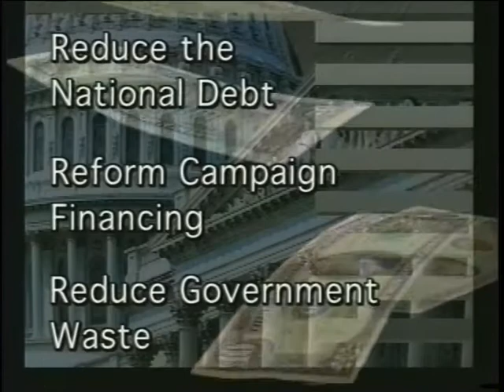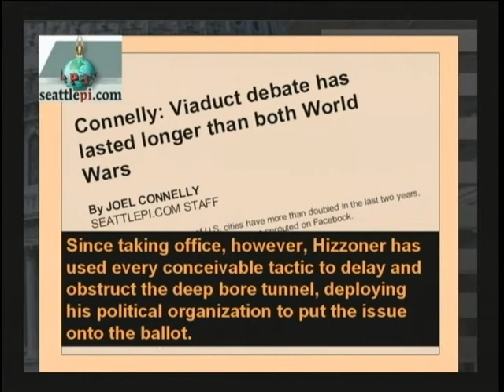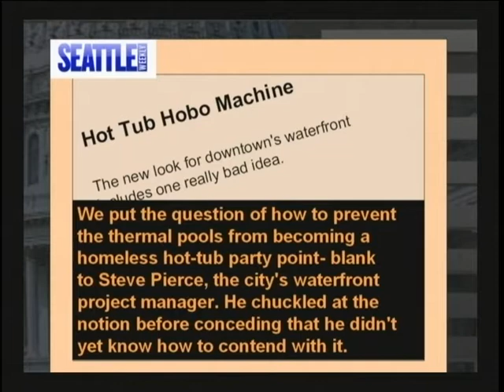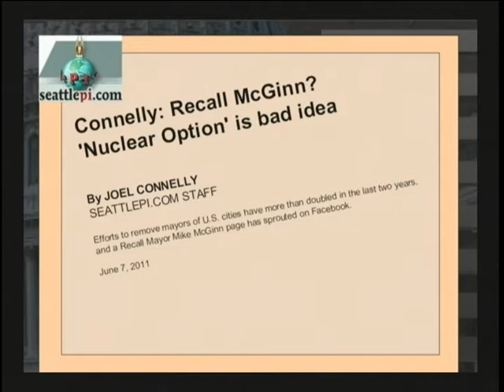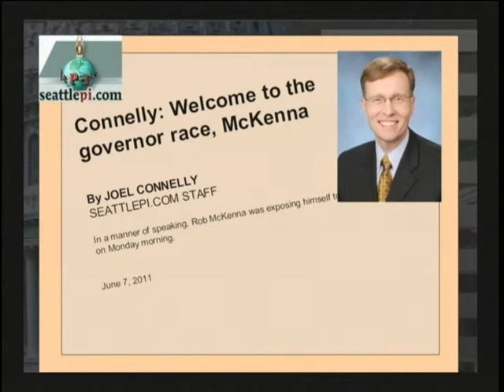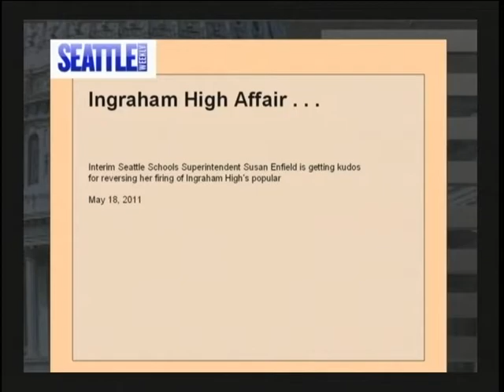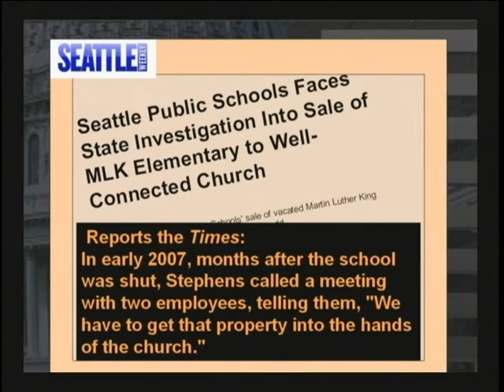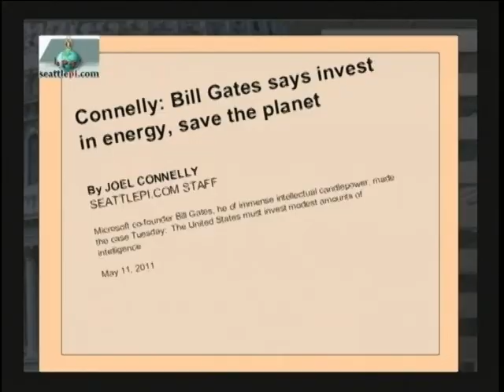Public Exposure, Connelly and Seely June 9, 2011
Joel Connelly (SeattlePI.com) and Mike Seely of the Seattle Weekly discuss current events impacting Washington state.